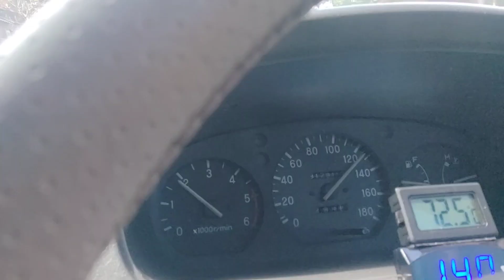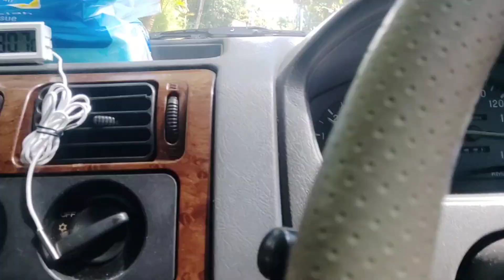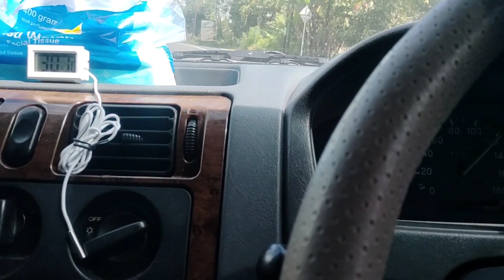Kuda Tua bertenaga Muda dengan blackcore special@blackcoreindonesiairitbbm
Dengan pasang blackcore special
Kuda diesel pa Nyoman langsung berubah dahsyat.

Untuk pemesanan silakan transfer ke
1.BCA an ratmoko hadipurnomo

2.BRI an ester nugraheni 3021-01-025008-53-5
Unit ambarukmo adisucipto ygy

3. MANDIRI 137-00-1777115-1 an ratmoko hadipurnomo
KCP yogyakarta stie YKPN yogyakarta

Lalu kirimkan alamat lengkap dan no hp ..terima kasih.
Utk konsultasi silakan WA ke 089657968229
Utk telepon bisa ke 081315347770
Setelah transfer mohon dikirim via WA bukti transfer nya Terima kasih